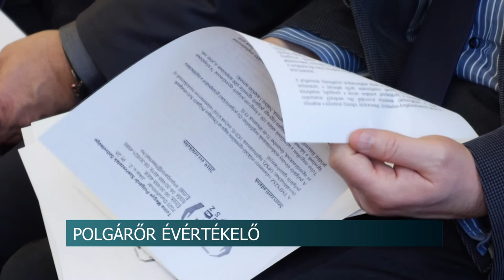Hirado 20200224 Polgaror talalkozo